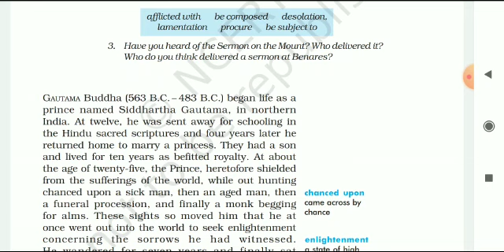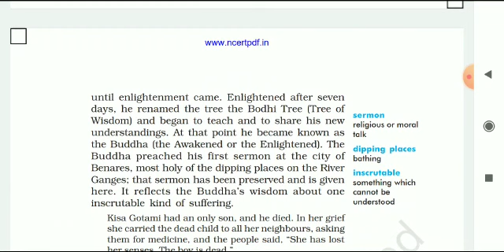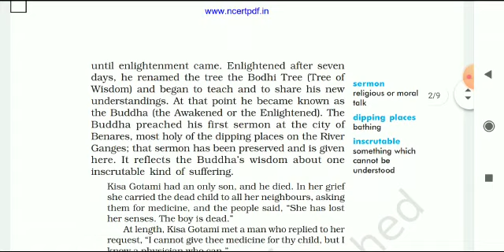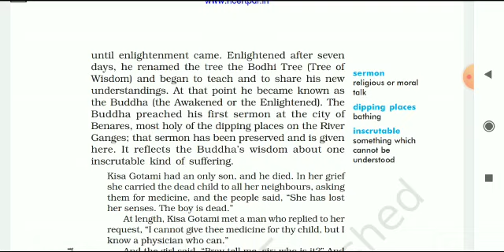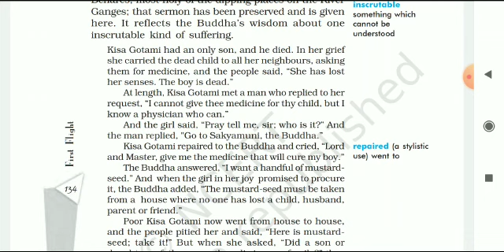The Sermon at Benares class 10 (part 1)